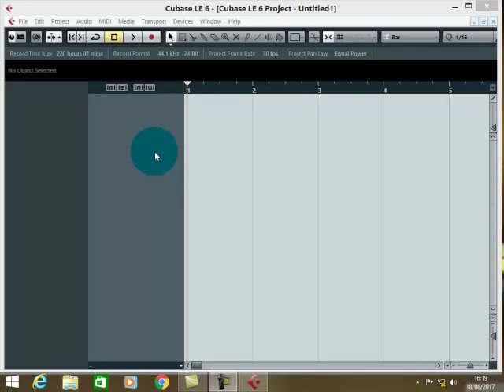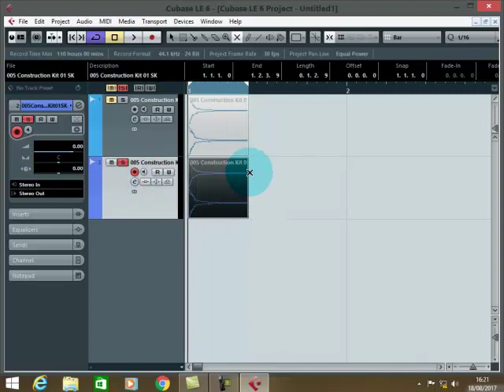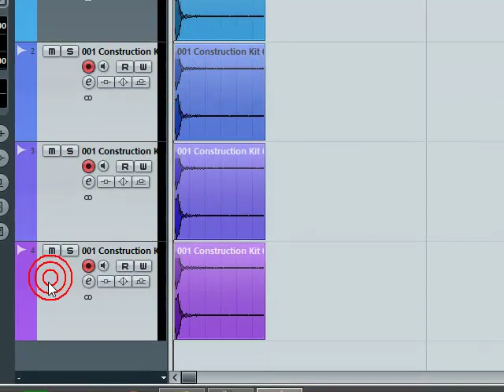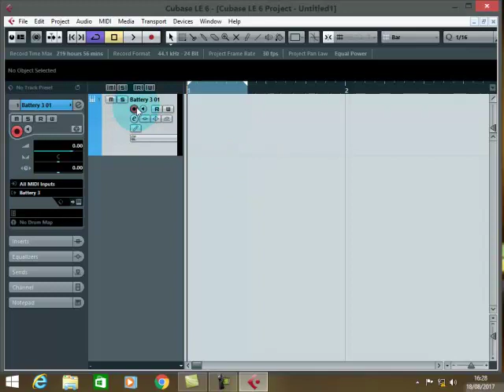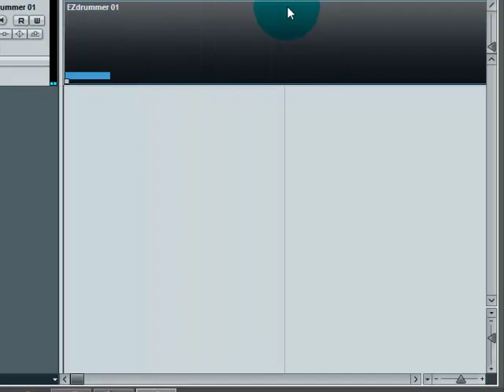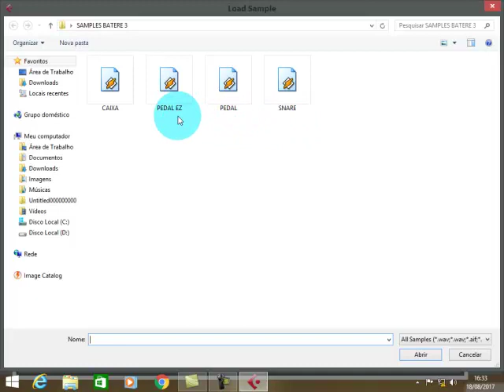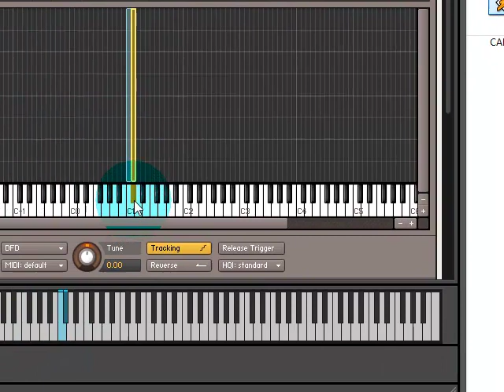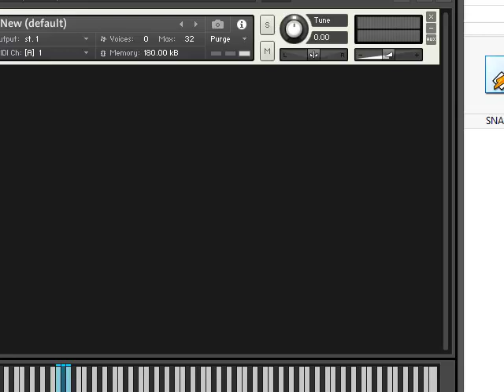CRIANDO SAMPLES NO CUBASE 6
para principiantes aprenda
criar samples de forma facil